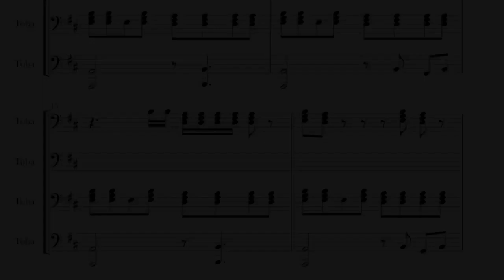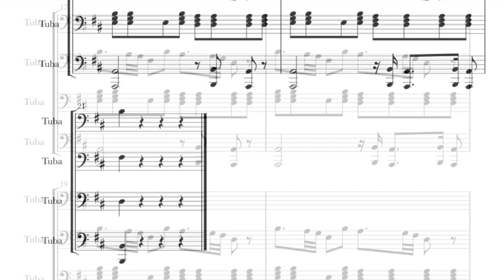Tuba fanfare Drake Gods Plan